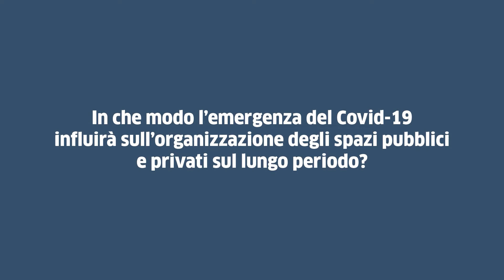Intervista a Cino Zucchi, architetto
La città e la sua forma resiliente.
La città è l’ambiente umano in cui moltissimi saperi si incrociano, è un grande ecosistema in cui si confrontano la dimensione sociale, la politica, l’economia, il disegno urbano, il progetto di edifici e di interni. Progettare significa immaginare una cosa prima che venga realizzata e questa è la ragione per cui gli architetti, più di altri, sono chiamati a interrogarsi sul futuro degli spazi urbani. Tuttavia, la forma della città nel suo complesso non subirà un vero cambiamento perché i tempi di trasformazione sono molto lunghi; si modificheranno i comportamenti adattivi. È importante ora capire quali sono le condizioni oggettive degli spazi che garantiscono uno stato di benessere anche al di là dei singoli comportamenti.